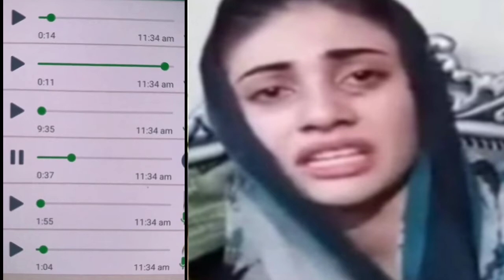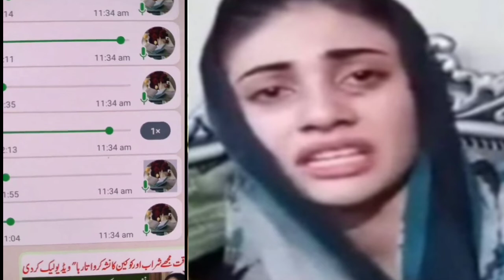Dania shah share a personal message | aamir liaquat wife dania shah share personal message